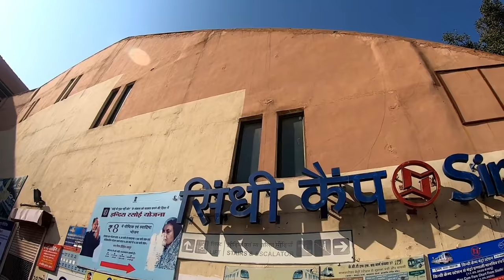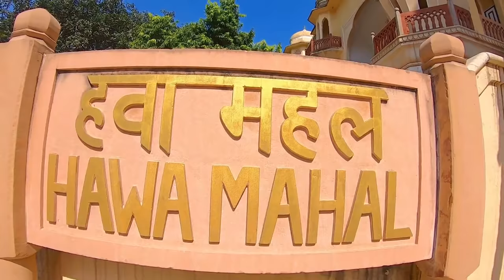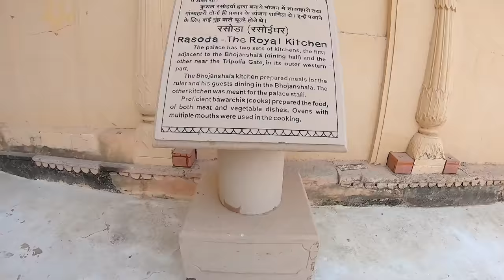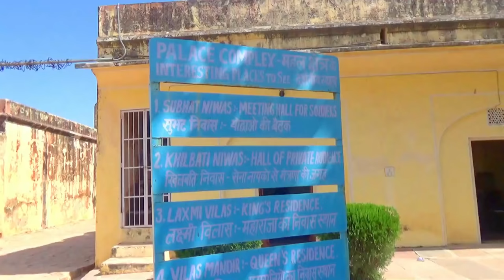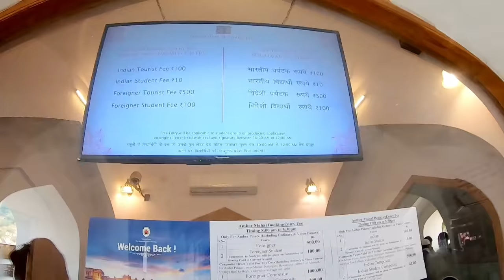Jaipur Tourist Places | Jaipur Tour Plan & Jaipur Tour Budget | Jaipur Travel Guide in Hindi | Part1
Jaipur is a capital of Rajasthan and also known as pink city. Jaipur is very beautiful and here you can see everything like culture, tradition, art and history but jaipur is also famous for their food. So if you are coming to jaipur you need a guidance because there are so many places and this video will help you to know about Jaipur and you will get a virtual tour of jaipur with copmplete guidance. This video is divided into 3 parts which includes places, tour budget, itinerary and so many important tips. After watching this video you will know jaipur trip information and able to make your plan

Jaipur rajasthan ki rajdhani hai aur ise pink city ke nam se bhi jana jata hai. Jaipur apne historical places ke lie jana jata hai aur yaha ki sanskriti aapko kafi pasand aaegi. jaipur me kai sari chize famous hai aur yaha ghumne ke lie ek acchi guidance jruri hai jo aapko is video ke through mil jaegi. Jaipur ki ye video 3 part me bani hai aur jisme aapko yaha ghumne se related har ek choti bdi jankari pure kharch ke sath mil jaegi aur aap yaha ghumne ka plan asani se bana skenge.

In jaipur you can visit
1. amer fort
2. jaigarh fort
3. nahargarh fort
4. sisodiya rani garden
5. vidyadhar bagh
6. pink city market
7. jal mahal
8. hawa mahal
9. city palace
10. jantar mantar
11. moti dungri ganesh temple
12. akshardham temple
13. chulgiri temple
14. galta ji temple
15. sun temple
16. birla temple
17. bapu bazaar market
18. jaipur zoo
19. albert hall museum
20. ramnivas palace
21. wtp center
22. jaipur foods

My Camera & Travel Accessories-
GoPro Hero 9
GoPro Hero 8
GoPro Accessories
3 Way Mount for GoPro
Hard Disk
Bag 65 Ltr
Bag 75 Ltr
Quechua 10 Ltr Bag
Quechua Tent for 2 People